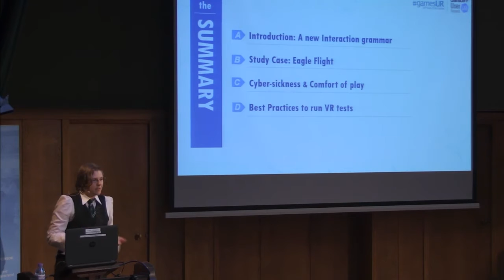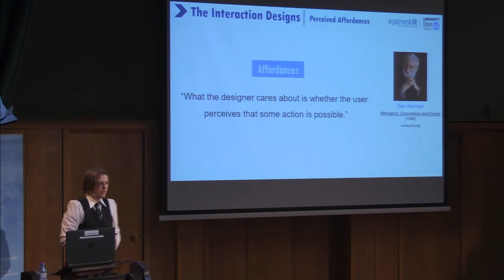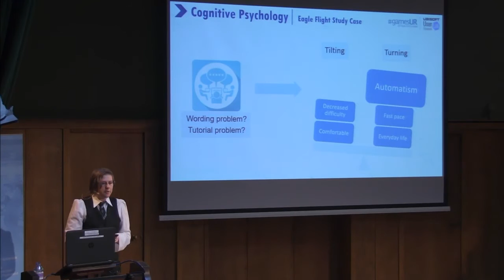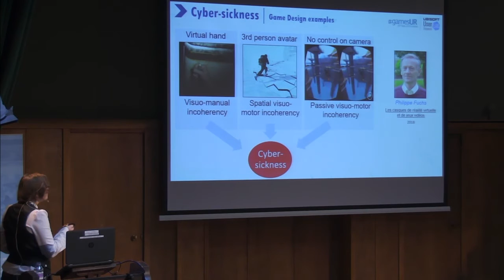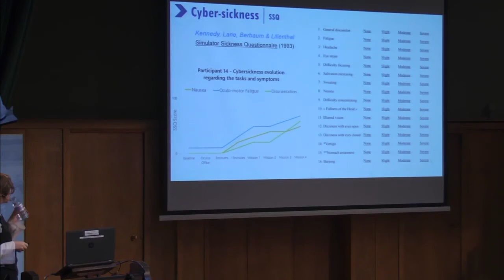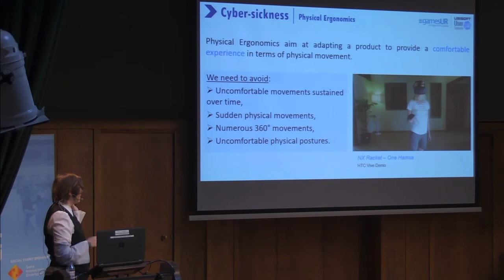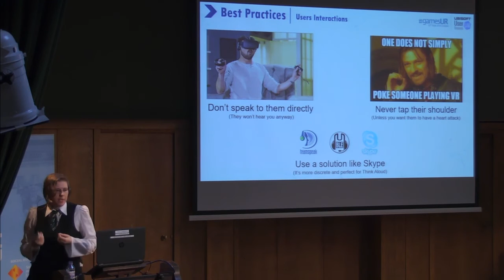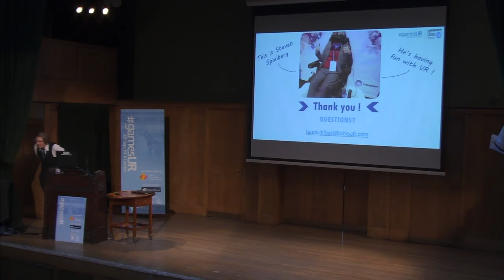Playtesting in VR: Takeaways - Laura Glibert, Ubisoft Paris - GamesUR London 2016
Many researchers have pioneered Virtual Reality for the video games industry, and shown that we need to adapt, improve or create  methods to overcome the new challenges that VR brings. All of us may need to be VR-ready tomorrow, so what should we pay attention to as Games User Researchers? What are the differences between running a classic playtest and a VR playtest?

The purpose of this presentation will be to approach key-problematics in VR and share our best practices, based on our work with a number of different VR teams. The talk will explore concepts such as affordances and intuitiveness in order to highlight the need for natural design of interactions within the virtual world, based on our work with an early game prototype developed on HTC Vive.

A case study on Eagle Flight will show the importance of cognitive process when designing for VR platforms. This case study will enable us to share our work on cyber-sickness and introduce the role of physical ergonomics in VR designs. Finally, we will offer some practical tips on running a VR playtest, mostly based on our experiences with Werewolves Within.

Laura Glibert
Laura Glibert is a User Researcher Associate at Ubisoft in Paris. Following a Master's Degree in Psychology and Ergonomics she joined the Editorial User Research Lab, which runs an average of 100 user tests per year. As a member of the R&D team, she has worked with several studies to create, adapt or improve UX methods. Laura now leads VR playtests - using Oculus Rift, PSVR, and HTC Vive devices - and is currently working on the new and exciting challenges brought by this technology.

Videos are owned by the IGDA GURSIG Conference Committee. This content cannot be copied, re-uploaded, edited or used for any purpose beyond educational use. All footage posted with permission from the author.